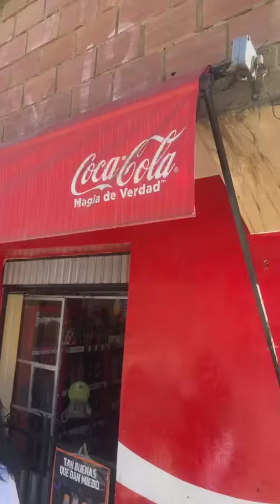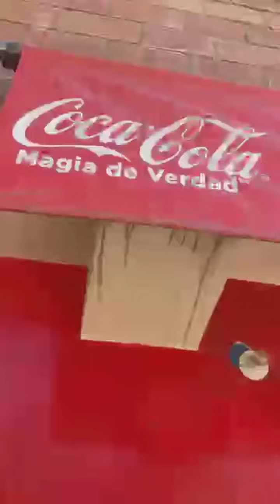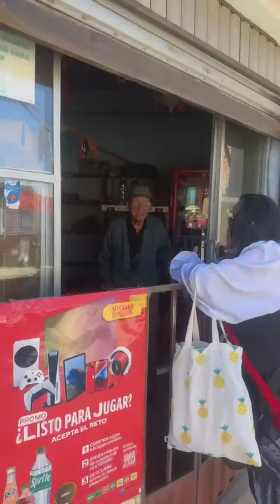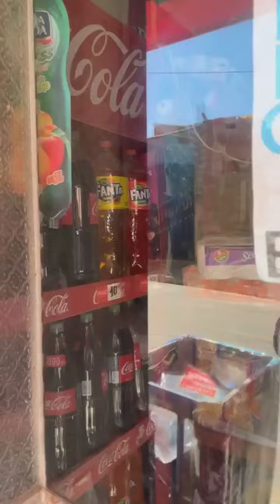COCA-COLA GANAS 0.60 CTVS. POR GASTAR 2.5 LITROS DE AGUA RADIODOCUMENTAL🔥🎙️MARIA GALINDO🔥🎙️